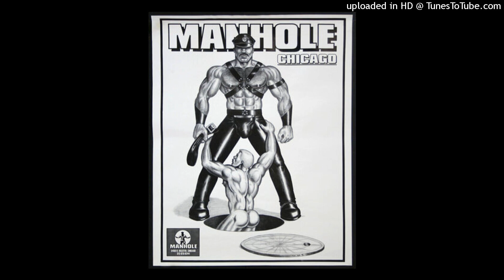Joe Roberts - Love Is Energy [D.O.P. Mix]